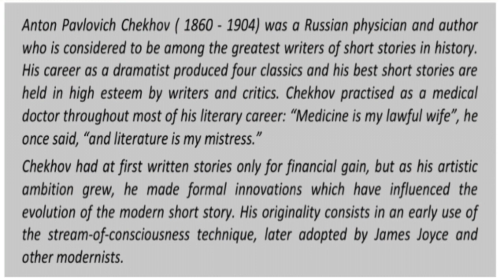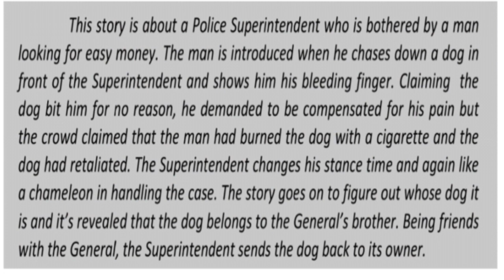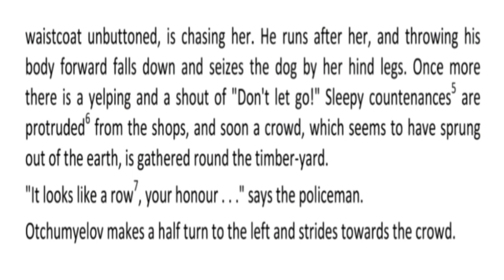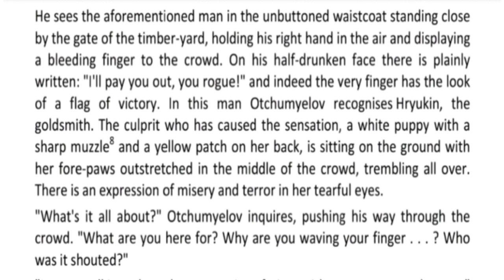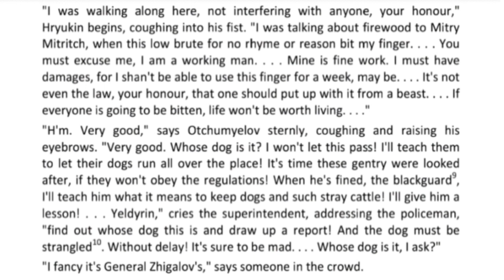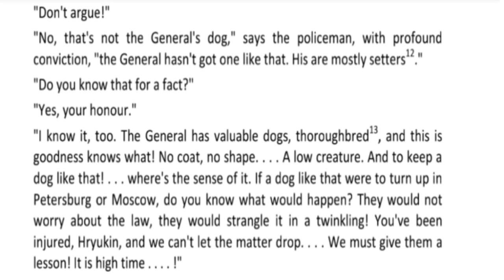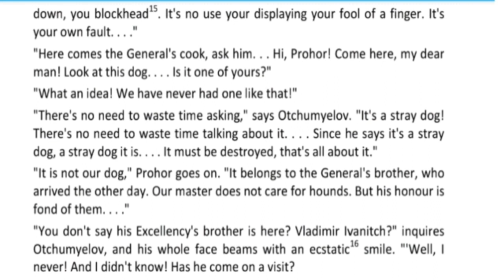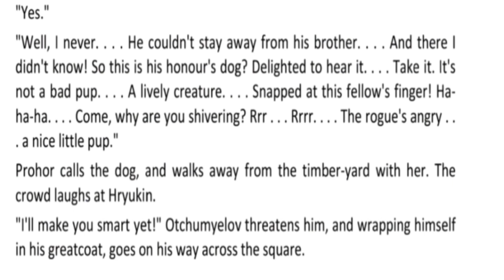a chameleon class 12 explanation in punjabi chapter reading 12th class english a chameleon ch 2 pseb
A Chameleon video links

a chameleon class 12
chameleon class 12
the chameleon class 12
a chameleon
chameleon
a chameleon class 12 in punjabi
a chameleon chapter class 12
a chameleon class 12 pseb
the chameleon
class 12 english chapter a chameleon
a chameleon class 12 summary
a chameleon class 12 story in punjabi
class 12 english a chameleon
class 12 english chapter chameleon
a chameleon class 12 english
chameleon chapter summary
a chameleon class 12 explanation
a chameleon class 12 full chapter
chameleon chapter
chameleon story
chameleon summary in english
class 12 english pseb
a chameleon class 12 in hindi punjabi
a chameleon summary
chameleon summary
english pseb class 12
pseb class 12 english
a chameleon story
a chamelon
chameleon anton chekhov
english chapter class 12
english class 12 pseb
english class 12 punjab board
english lesson 12th class
pseb class 12 general english
chameleon english
chameleon chapter 2
english 12th class chapter 2
general english class 12 pseb

12th class english chapter 2 a chameleon question answer
a chameleon class 12 question answer
class 12 english chapter a chameleon question answer
a chameleon question answers
class 12 english question answer
chameleons std 2 workbook answers

a chameleon short question answer
a chameleon class 12 short questions
12 short
english short question